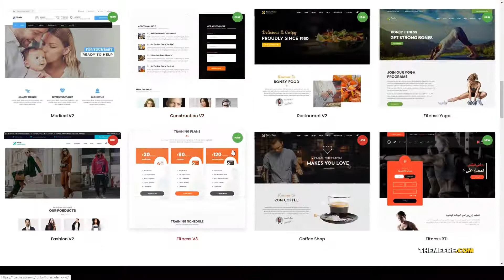Ruri 6 Niche Business Multi-Purpose WordPress Theme fitness business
Compatible With Visual Composer 5.1.x, WooCommerce 3.7.x, WooCommerce 3.6.x, WooCommerce 3.5.x, WPBakery Page Builder 5.7.x, WPBakery Page Builder 5.6.x, WPBakery Page Builder 5.5.x, Bootstrap 4.x

 Columns 4+

 Layout Responsive

 Tags business, construction, corporate, ecommerce, fashion, fitness, gym, medical, multilingual, multipurpose, portfolio, restaurant, shop, woocommerce, WPBakery